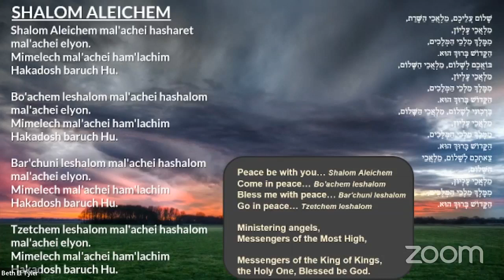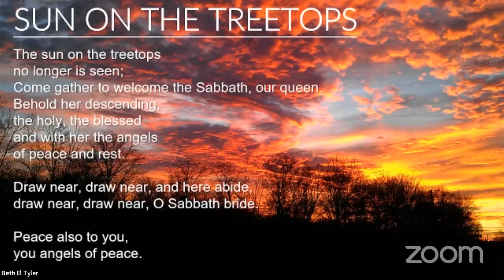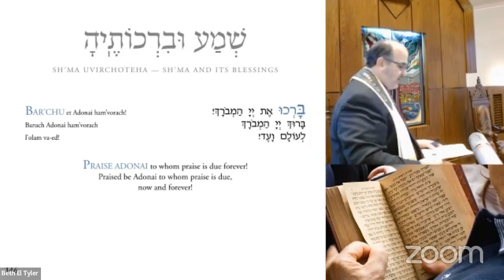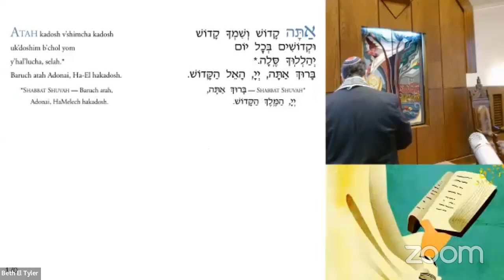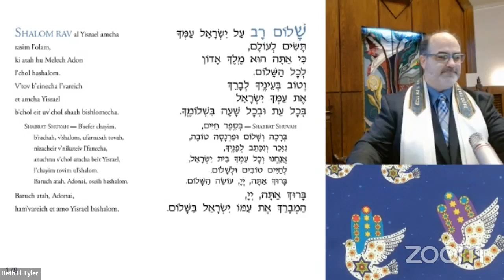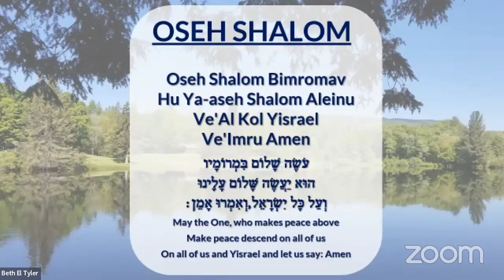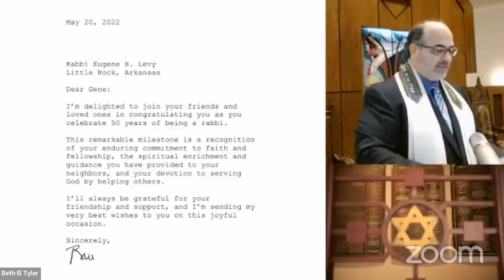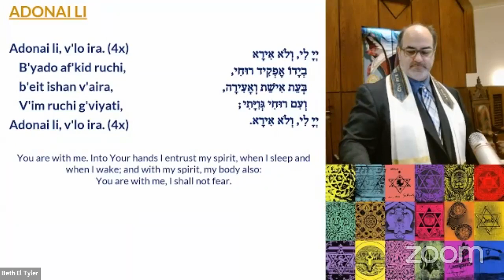Celebrating Rabbi Levy's 50 years in the rabbinate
On May 20, 2022, Beth El celebrated a Shabbat service where we honored Rabbi Gene Levy's 50th year since his rabbinic ordination at HUC-JIR. Please use the timestamps below to scroll to specific parts of the service.
Mazel Tov to Rabbi Levy!

14:35 Rabbi Richie Address Greetings
24:04 Rabbi Julian Cook Greetings
30:04 Rabbi Sally Priesand Greetings
35:24 The Very Rev. ML Agnew
46:39 Rabbi Gene Levy Reflections on 50 Years
1:09:54 Rabbi Stephen Gold Greetings
1:15:58 Letter from President Bill Clinton to Rabbi Levy
1:22:29 Rabbi Peter Grumbacher Greetings